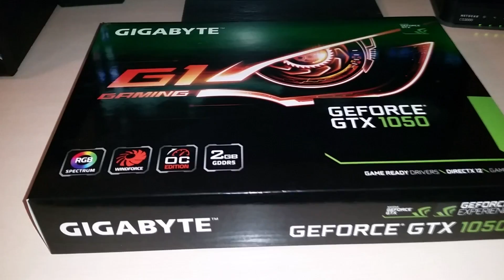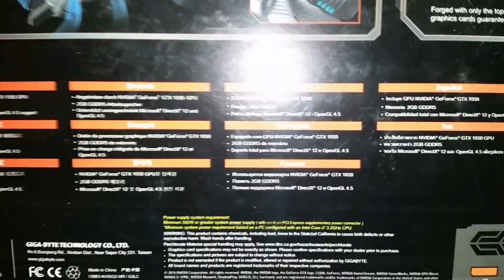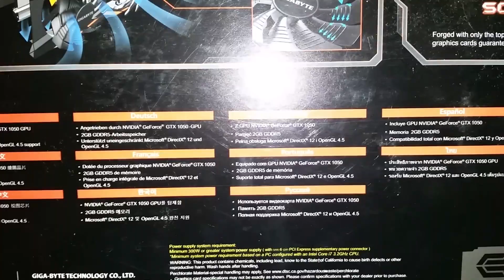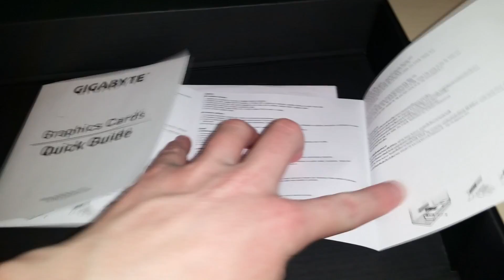Обзор видеокарты Gigabyte GeForce GTX 1050 G1 GAMING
Я купил себе видеокарту так как старая видеокарта уже устарела.Самые современные игры старая видюха не поддерживает.Поэтому я решил прикупить эту видюху, как раз была скидка на него.
Видеокарта Gigabyte GeForce GTX 1050 G1 GAMING
Поддержка стандартов DirectX 12, OpenGL 4.5
Технологический процесс 14 нм
Минимальная частота работы видеочипа 1417 МГц
Турбочастота 1556 МГц
Количество универсальных процессоров 640
Число текстурных блоков 40
Число блоков растеризации 32
Версия шейдеров 5.0
Спецификации видеопамяти
Объем видеопамяти 2 ГБ
Тип памяти GDDR5
Эффективная частота памяти (МГц) 7008 МГц
Разрядность шины памяти 128 бит
Максимальная пропускная способность памяти 112.128 Гбайт/сек
Интерфейс подключения PCI-E
Версия PCI Express 3.0
Количество подключаемых одновременно мониторов 4
Видео разъемы DisplayPort, DVI-D, HDMI (3 шт)
Максимальное разрешение 7680x4320
Максимальное энергопотребление 75 Вт
Рекомендуемый блок питания 300 Вт
Система охлаждения
Тип охлаждения активное воздушное
Тип и количество установленных вентиляторов 2 осевых
Количество занимаемых слотов расширения 2
Длина видеокарты 219 мм
Толщина видеокарты 40 мм